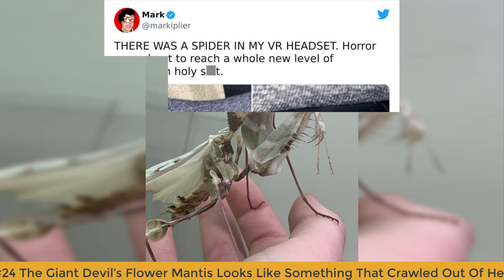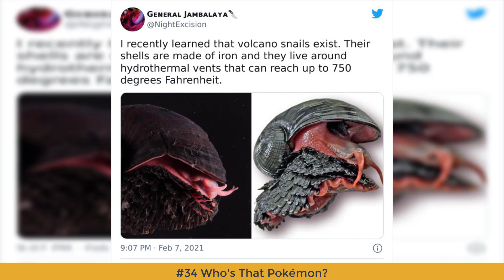50 Times Mother Nature Proved To Be Scary As Hell WARNING This List Might Be Too Scary For You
50 Times Mother Nature Proved To Be Scary As Hell WARNING This List Might Be Too Scary For You